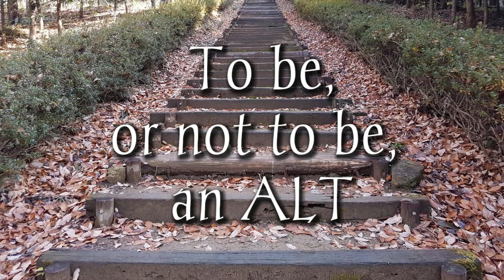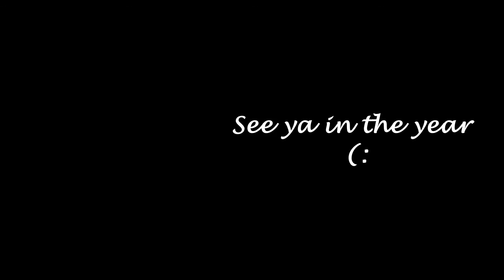JET 2018: Part 1 - To be, or not to be, an ALT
We've successfully circled the sun once more and we're a little wiser for it. It's going to be a joyful year - all the best to everyone (:

I shot this while walking down the 999段 staircase from the Kotohira Sky Park, it's a really lovely view and walk if anyone hasn't been. Bad news is the audio and video suffer somewhat because of that - sorry not sorry.

We touch on:
 - Winter holidays & getting past doubts
 - Recontracting decisions
 - Hobbies and thoughts for 2018
 - A hope for the year (: